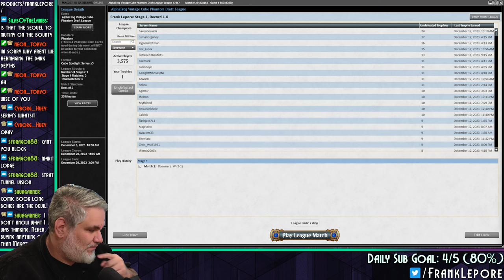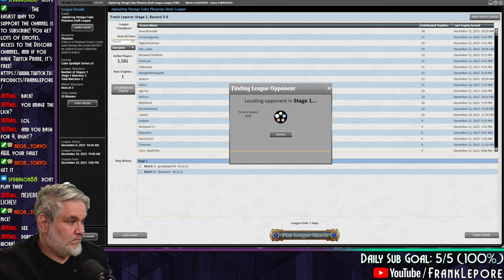Don't you talk to the monarch that way, you lil lich! | Magic Online Alphafrog Vintage Cube Draft